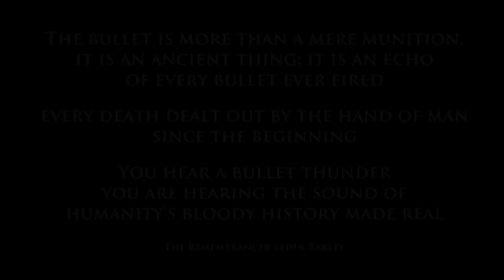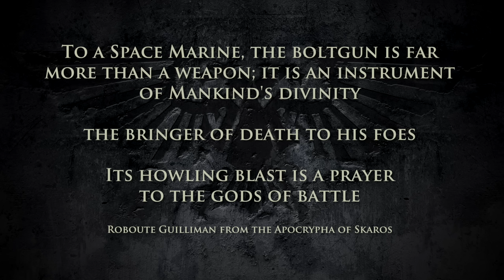THE EMPEROR'S WRATH - Boltgun Weapons | WARHAMMER 40,000 [LoreGear]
Note: This is an overview, details and specifics may be covered further in the future.

E - ES_Mysterious - Anders Ekengren
E - ES_Life Or Death 17 - Anders Ekengren
KM - Echoes of Time v2
E - ES Bloodline - Rannar Sillard
E - ES Invincible 2 - Johannes Bornlof
KM - Thunderbird
KM - Deep haze
E - ES Age Of Men - Johannes Bornlof